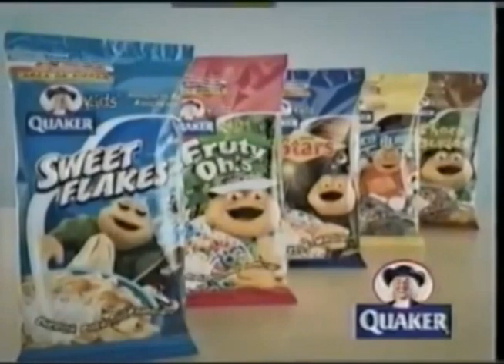Comerciales mexicanos: Quaker 2004 2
Linea de cereales en bolsa quaker para niños.